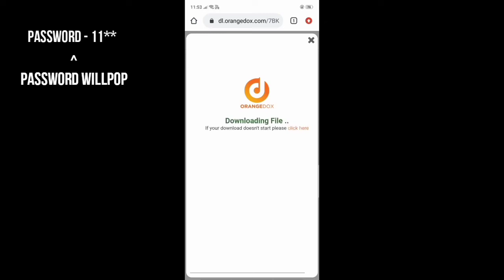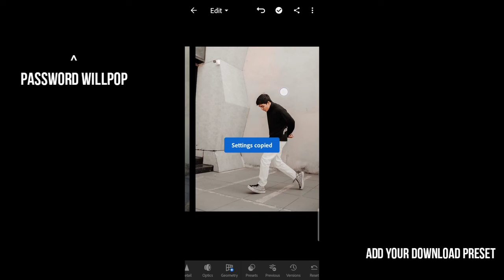Rohit zinjurke photo editing presets / lightroom presets for free / Rohit zinjurke photo editing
Lightroom presets for mobile...